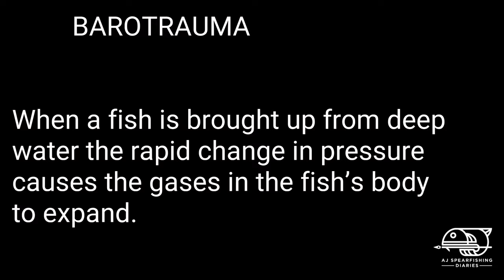BIG GROUPER Stone shot! |SEA URCHIN HARVEST|SPEARFISHING PHILIPPINES!!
Intsta:AjArbutante